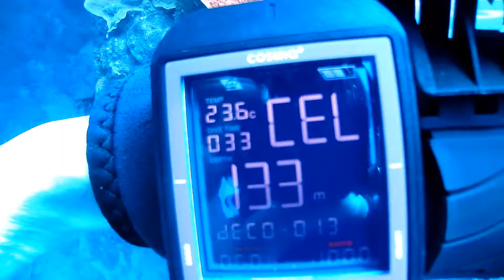20180311 Kenting Diving II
[合界] - 排骨找無
[右側出水口] - 梭魚群